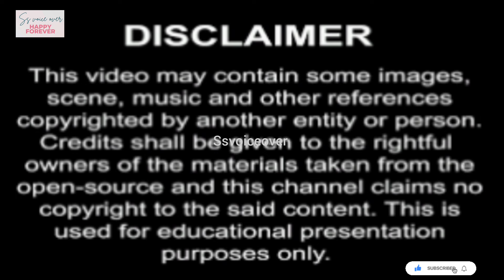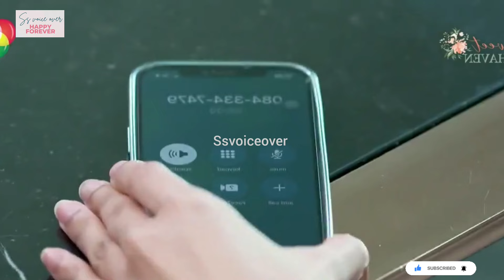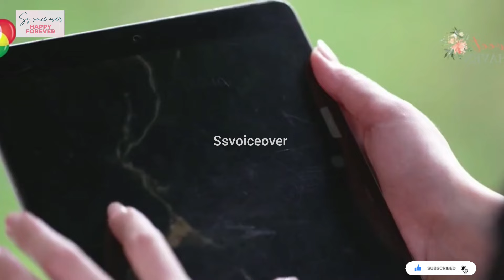Tempting heart thai drama tamilexplanation💕cdrama kdrama# tamilexplaine🥰ssvoiceover ready for love